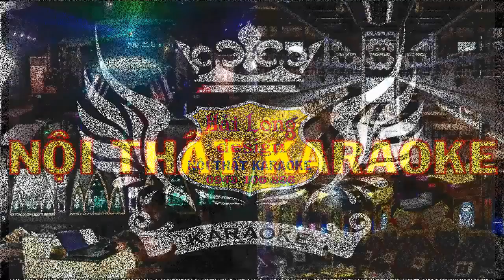mẫu phòng karaoke cổ điện đẹp nhất hiện nay 165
Nội thất karaoke Hải Long
Thi Công Nội Thất Karaoke - Bar - Vũ Trường

- Mẫu phòng Karaoke mới nhất, với mức chi phí hợp lý nhất!
- Mẫu hòng Karaoke đẹp nhất, mẫu phòng karaoke cổ điển,phòng karaoke phong cách hoàng gia, mẫu phòng karaoke giá rẻ, có chất lượng âm thanh tốt nhất với công nghệ hiện đại nhất,xu hướng thiết kế phòng karaoke mới nhất 2018
Giải pháp - phương án - thi công Karaoke - Mini Bar - Beer Club - Vũ Trường tốt nhất Việt Nam!
- Đến với Hải Long Design bạn được lựa chọn những phòng karaoke mới nhất, vip nhất, hiện đại nhất mà giá thành thi công lại hợp lý nhất, mẫu phòng karaoke luôn được cập nhập. Ngoài ra chúng tôi thi công phòng karaoke giá rẻ, bình dân cho hộ gia đình kinh doanh, phòng hát gia đình.
- Với đội ngũ tư vấn nhiệt tình, chuyên nghiệp, thiết kế trẻ năng động, sáng tạo.
- Với đội ngũ kiến trúc sư dày dặn kinh nghiệm.
- Chính sách bảo hành chu đáo, toàn diện.